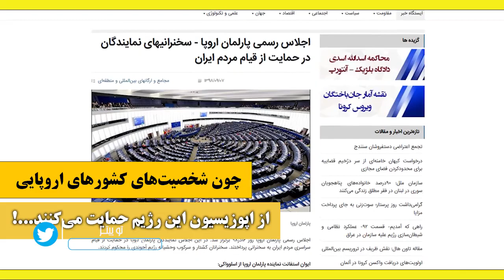وقتی مجلس حزب‌اللهی مقامات اروپایی را تهدید به تحریم می‌کند